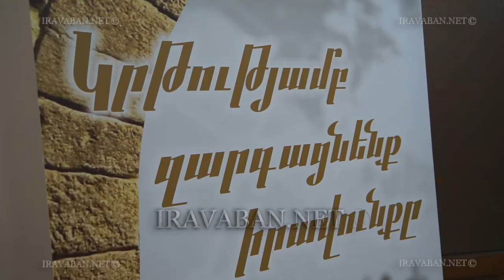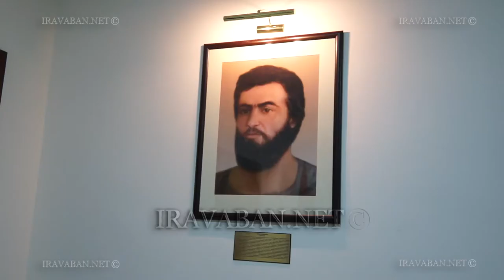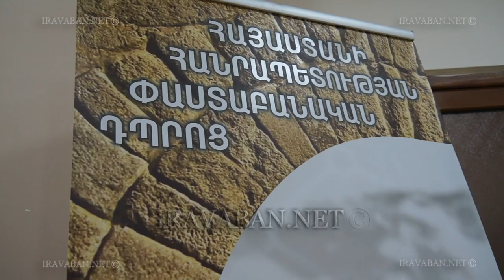Փաստաբանական դպրոցը` նոր շենքում, բայց նույն կարգախոսով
Մինչև ապրիլի 22-ը Փաստաբանական դպրոցը կազմ ու պատրաստ կլինի շենքի բացման պաշտոնական արարողությանը նոր տնօրենով, բայց նույն կարգախոսով` կրթությամբ զարգացնենք իրավունքը: